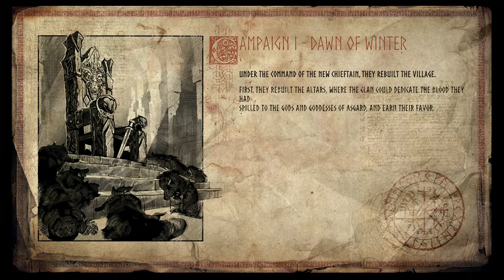FTDmusic Plays: Vikings Wolves of Midgard (Xbox One) - The First Half Hour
Watch as we start up another boring top down RPG.